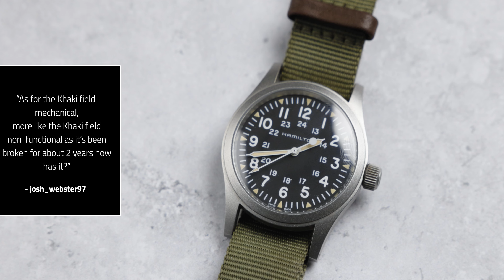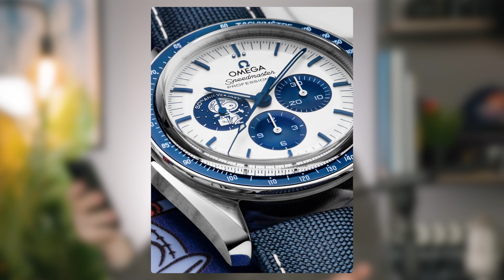Subscribers ROAST My Watch Collection!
I asked the watch community to roast my watch collection and you did not disappoint!

Chisholm Hunter is a luxury jewellery company based in the UK, specialising in diamonds and luxury watches.
This channel focuses on luxury watches, the watch industry, and new releases, with a new watch review every week.